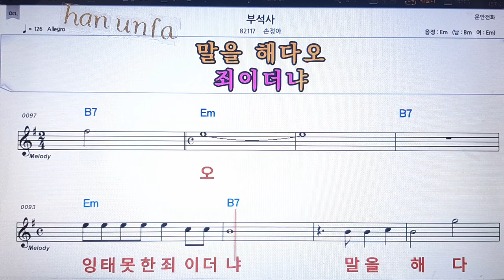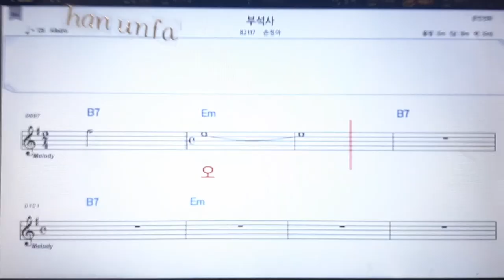부석사/손정아💋노래방 반주*기타 코드 악보*가라오케💖Karaoke*Sheet Music*Chord*MR